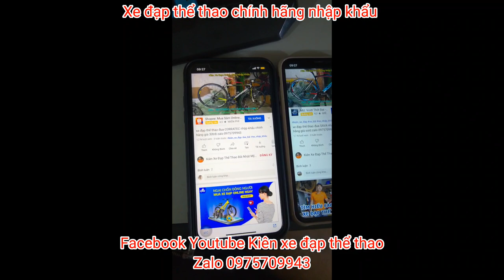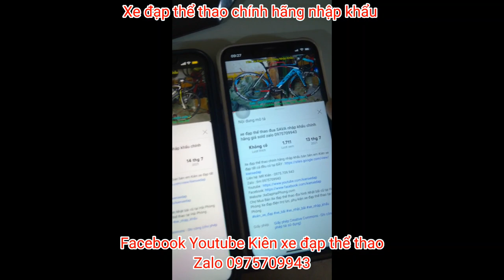Xe đạp đua thể thao MOSSO 122TB7, khung nhôm siêu nhẹ, hàng chính hãng giá ĐÃ BÁN zalo 0975709943